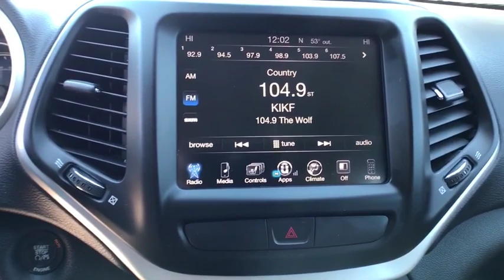2015 Jeep Cherokee Great Falls, Helena, Havre and Lewistown, ID FW703544S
Used 2015 Jeep Cherokee available in Great Falls, Idaho at Lithia CDJR Great Falls. Servicing the Helena, Havre and Lewistown, ID area.
2015 Jeep Cherokee 4WD 4dr Limited - Stock#: FW703544S - VIN#: 1C4PJMDS8FW703544

: Jeep Certified ONLY 39259 Miles! EPA 28 MPG Hwy/20 MPG City! Heated Leather Seats Moonroof Satellite Radio iPod/MP3 Input Remote Engine Start Onboard Communications System Back-Up Camera ENGINE: 3.2L V6 24V VVT SEE MORE! SHOP WITH CONFIDENCE: 7-Year/100000-Mile Powertrain Limited warranty 125-Point Inspection and Reconditioning 3-Month/3000-Mile Maximum Care Coverage Some of our pre-owned vehicles may have unrepaired safety recalls. Check vinrcl.safercar.gov/vin/ Rental Car Allowance 24-Hour Towing and Roadside Assistance Lifetime Certified Warranty Upgrades Available Carfax Vehicle History Report Introductory 3-month subscription to SiriusXM Satellite Radio KEY FEATURES INCLUDE: Leather Seats 4x4 Heated Driver Seat Back-Up Camera Satellite Radio iPod/MP3 Input Onboard Communications System Aluminum Wheels Remote Engine Start Dual Zone A/C WiFi Hotspot Smart Device Integration Heated Seats Heated Leather Seats Rear Spoiler MP3 Player Privacy Glass Keyless Entry Child Safety Locks. OPTION PACKAGES: ENGINE: 3.2L V6 24V VVT Pentastar 50 State Emissions 3 Additional Gallons Of Gas Dual Bright Exhaust Tips Stop-Start Multiple VSM System 3.25 Axle Ratio POWER FRONT/FIXED REAR FULL SUNROOF TRANSMISSION: 9-SPEED 948TE AUTOMATIC 1 speed PTU (STD). Jeep Limited with Granite Crystal Metallic Clearcoat exterior and Lt Frost Beige/Black interior features a V6 Cylinder Engine with 271 HP at 6500 RPM*. EXPERTS ARE SAYING: Great Gas Mileage: 28 MPG Hwy. WHO WE ARE: Lithia Chrysler Jeep Dodge Ram of Great Falls is Cascade Countys premier source for Certified used and quality used cars in Great Falls. Once youve selected your ideal used car Price does not include title license or dealer doc fees. Price contains all applicable dealer incentives and non-limited factory rebates. You may qualify for additional rebates; see dealer for details.